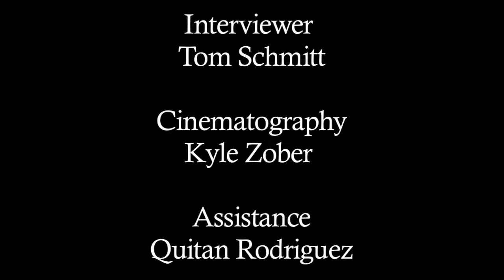Carly Noella Najera Artist Interview - The Art Institute of Philadelphia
Interview with Carly Noella Najera, participating artist and High School arts educator.  From the opening event of What Those Who Teach Can Do at The Art Institute of Philadelphia.